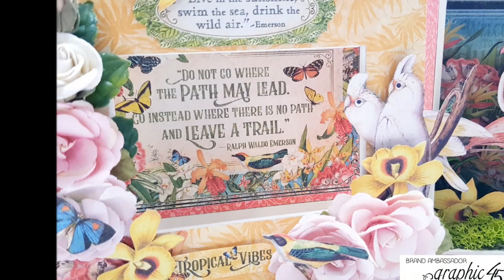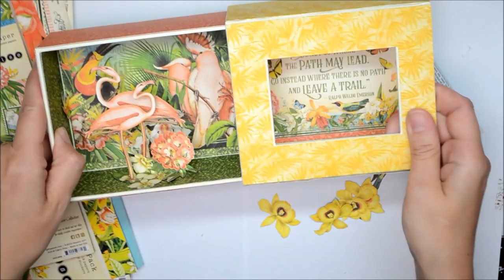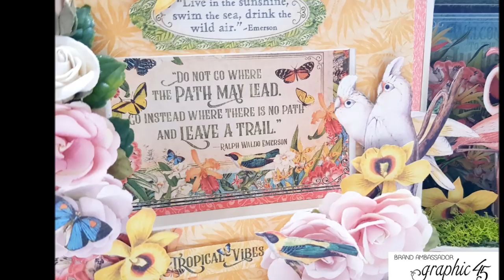Tropical Vibes Altered Matchbook Box by Aleksandra Mihelič for Graphic 45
Lost in Paradise ATC Shadow Box By Aleksandra Mihelič

“Hello, dear Graphic 45 friends and fans.

I’ve chosen one of my favourite past Club G45 editions and I uplifted it a bit. I went with June edition of Club G45 which featured ATC Matchbook box for storing an ATC album inside, made with beautiful “By the Sea” DCE paper collection. But I decided to instead turn it into a shadow box with some inspirational quotes, which itself can serve as a Home decor piece or a beautiful and thoughtful gift to someone dear to your heart.

“Lost in Paradise” seemed like a perfect collection for this kind of project with its happy bright summer colors and so many beautiful images to fussy cut."